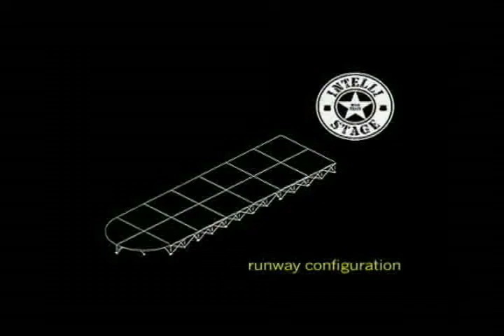Intellistage Russia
мобильные сцены и подиумы Intellistage